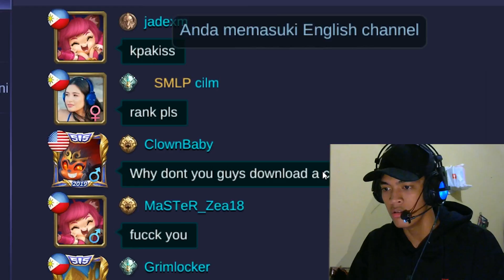Kedewaan Saya Bermain Game Mobile Legends Pantad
HaHiHuHeHo ♫

*Selamat menonton .

*Growtopia :
•MPribadi

HaHiHuHeHo
HaHiHuHeHo
HaHiHuHeHo
HaHiHuHeHo

MobileLegendsBang:Bang